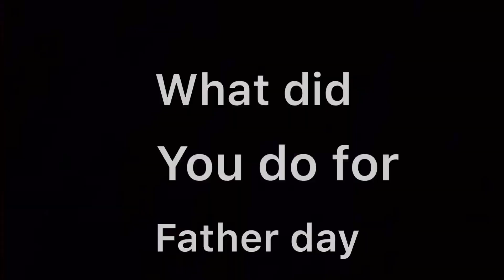Sjp MOVIE FATHERS DAY